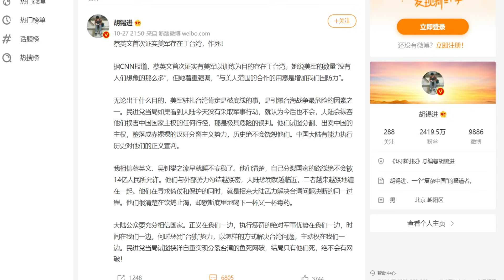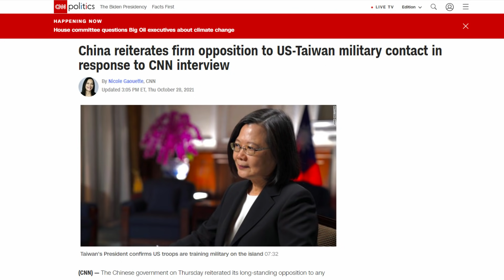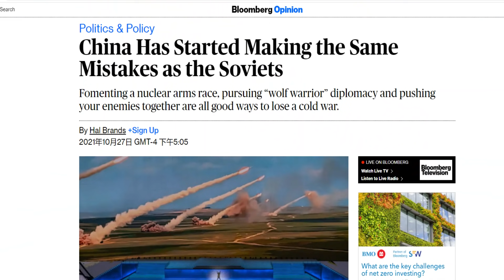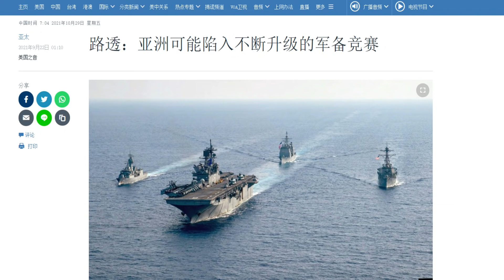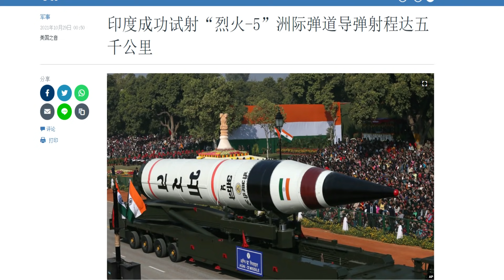中共正重蹈苏联覆辙最终解体、蔡英文CNN访谈为何让习暴跳如雷？（10/28）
彭博社重磅文章揭示中共与美国的军备竞赛、战狼外交与冷战时的苏联一模一样，其结局也跟苏联一样经济崩溃、国家解体！蔡英文CNN专访不仅给中共将军，也给美国将军，让中共武力攻台有所忌惮，也让美国不得不转向战略清晰。